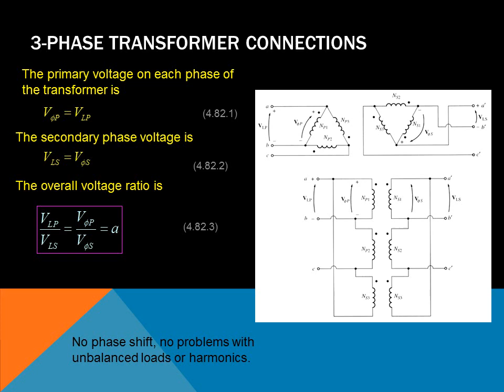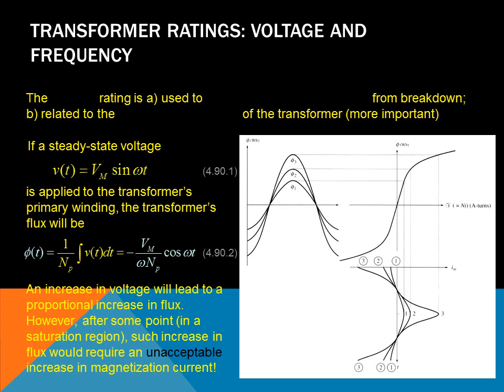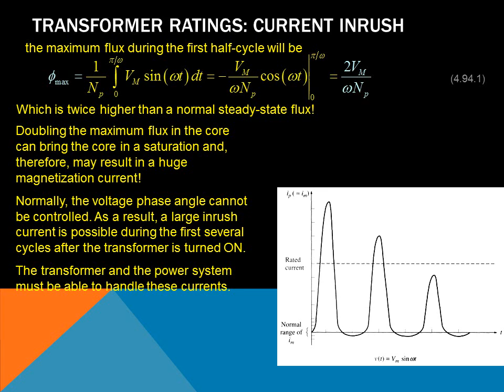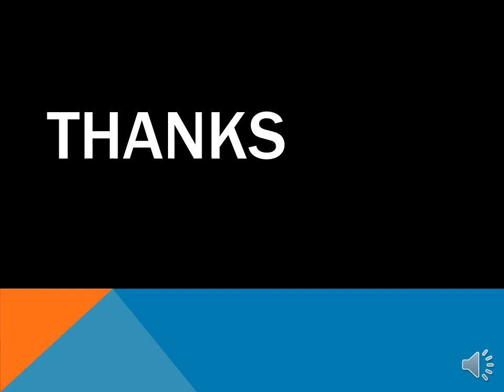DR.Gehan-lecture 05 - transformers-Electrical Machines and Power System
lecture 05  - transformers-Electrical Machines and Power System